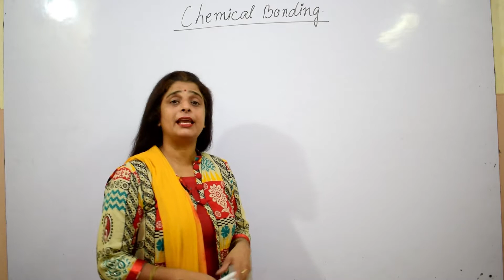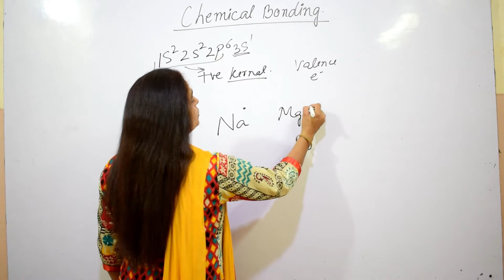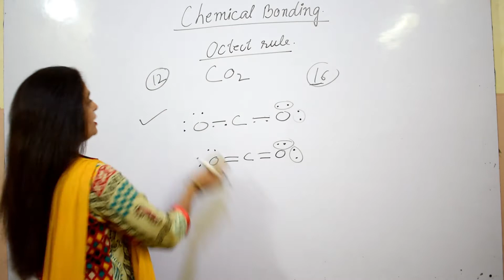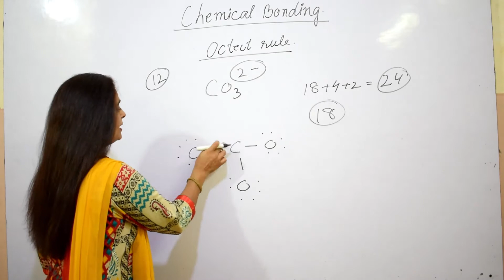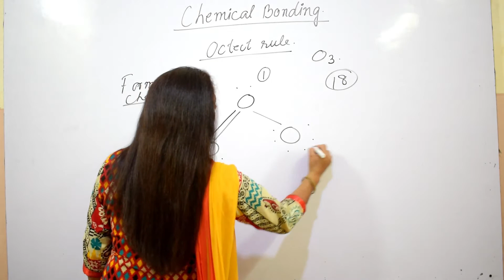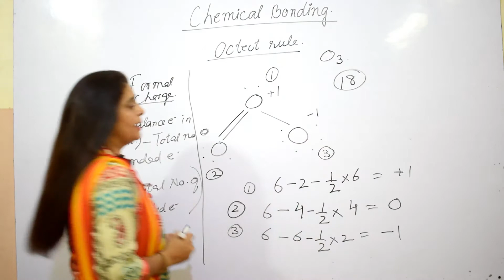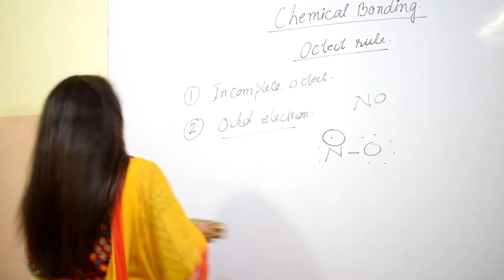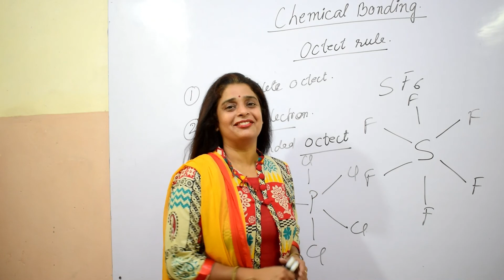LEWIS DOT STRUCTURE | Octate Rule | CHEMICAL BONDING and Molecular Structure | CH-4 | Class 11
Class 11 🎯 Sub : Chemistry 🎯Chapter : CHEMICAL BONDING and Molecular Structure ✔ CH-4   👌Topic : OCTECT RULE  & LEWIS DOT STRUCTURE   📝🥇Also Recomended For  IIT & NEET Aspirants

OTHER TOPIC OF THIS CHAPTER By Sangeeta khatri Maam
CHEMICAL BONDING.